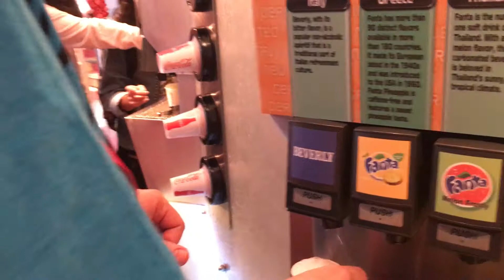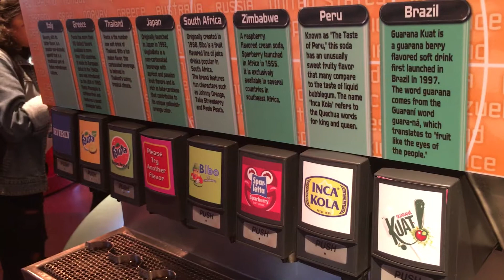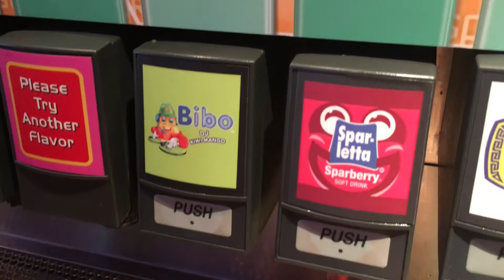Club Cool - Sampling Beverly - November 2017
Sampling Beverly Cola at Club Cool in Epcot - November 2017.  It's as awful as we remembered.